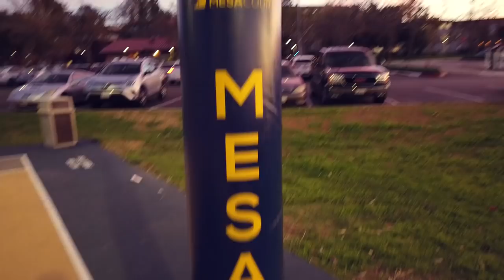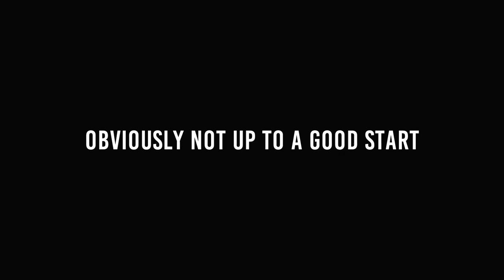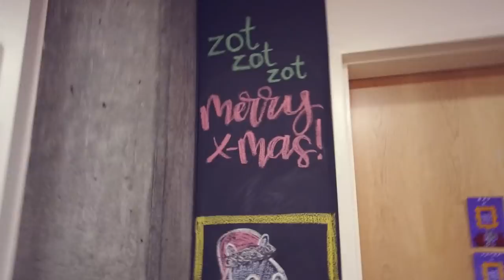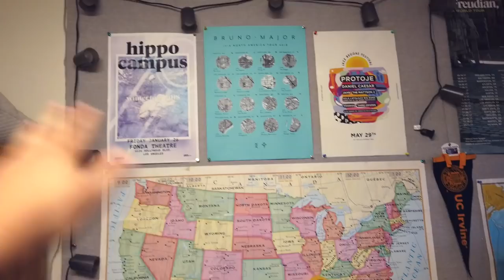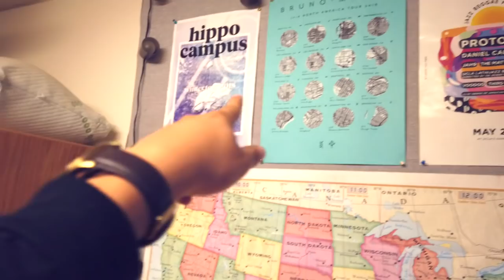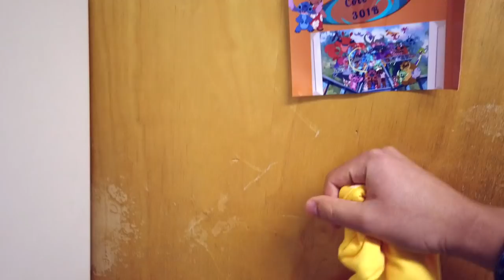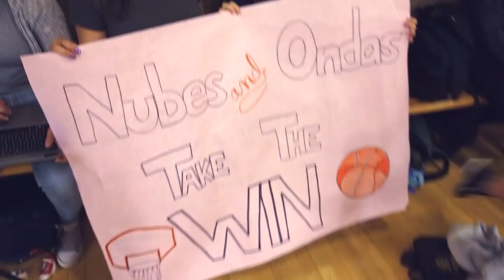VLOG #6: COLLEGE LIFESTYLE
You may be wondering what my life as an Anteater looks like. Here's a quick look into what attending UC Irvine is like! ZOT ZOT ZOT!